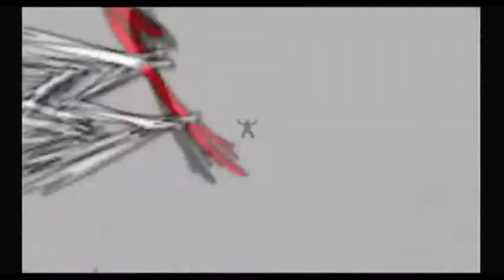WWE Day Of Reckoning 2 part 14: News Good And Bad